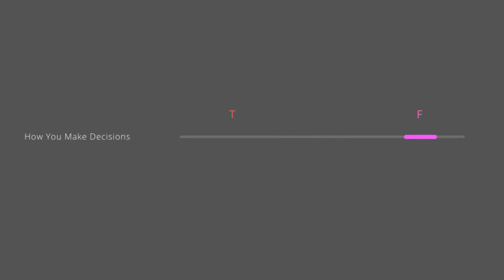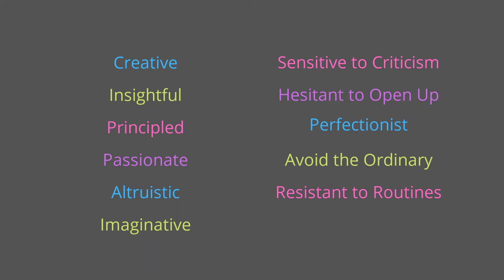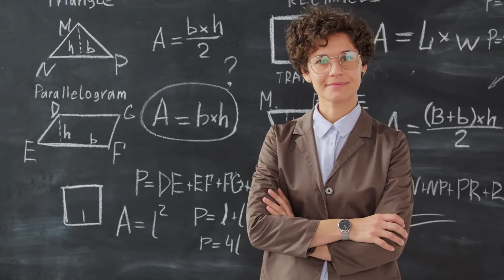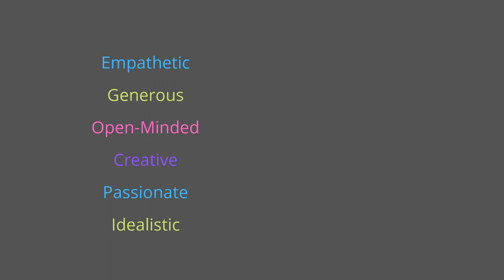INFJs & INFPs Explained | Spare Room